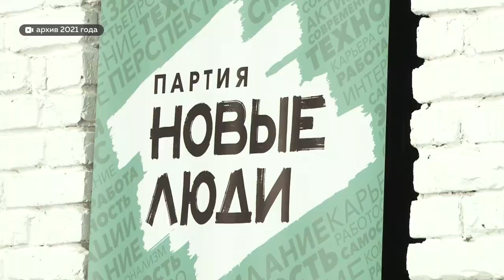Более 15 тысяч барнаульцев внесли свои предложения в предвыборную программу Единой России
Более 15 тысяч барнаульцев внесли свои предложения в предвыборную программу Единой России. Накануне, в парке Центральный приняли народный план развития Барнаула на ближайшие пять лет. За что голосовали жители краевой столицы?